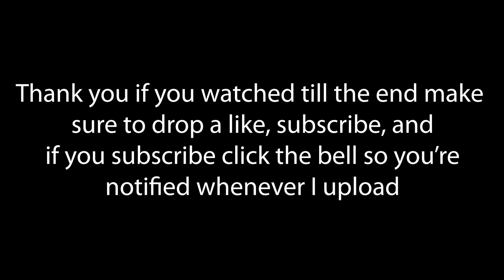Wicked Ways - A Fortnite edit